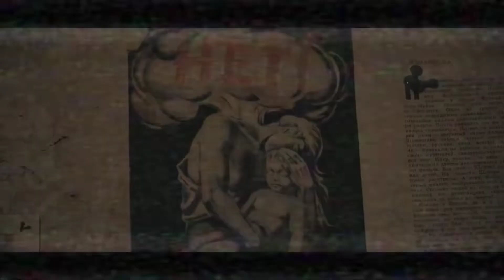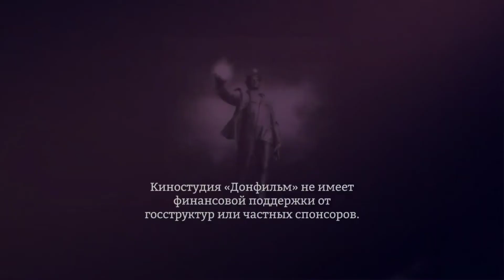группа Негатив (Норильск). трейлер фильма "Замысел".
Склепал клип , просто посмотрев на днях достойный по нашим меркам фильм и так же совершенно по случаю встретился со Славой Кино , который дал послушать одно из последних творений группы "Негатив". Что получилось? Некий творческий симбиоз кинокомпании "Донфильм"  (Шахтёрск) и  группа "Негатив" (Кайеркан). Хотя они об этом пока не знают. Ох уж эти абрикосы, никогда не было и опять. Привет нашим...